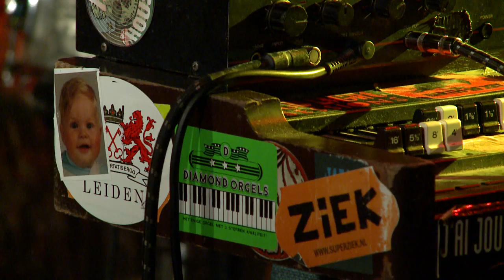Birth of Joy - Make Things Happen // Live 2017 // A38 Rocks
In 2017 A38 Rocks recorded the live concert footage of this song called Make Things Happen performed by Birth of Joy. Performers: Kevin Stunnenberg - Bob Hogenelst - Gertjan Gutman.